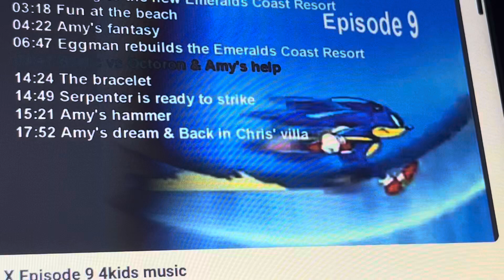Sonic X Episode 9 4kids music (English Dub): Amy’s help 2